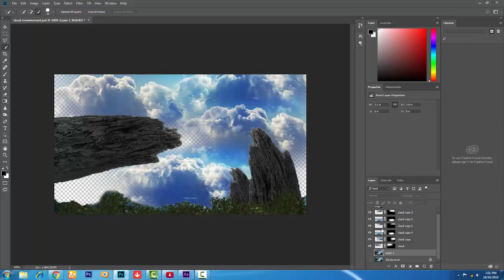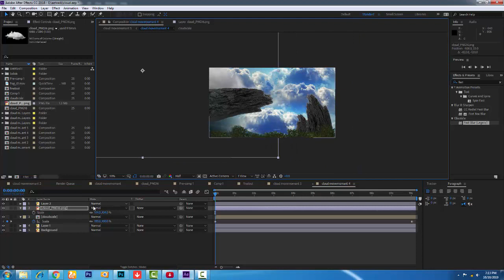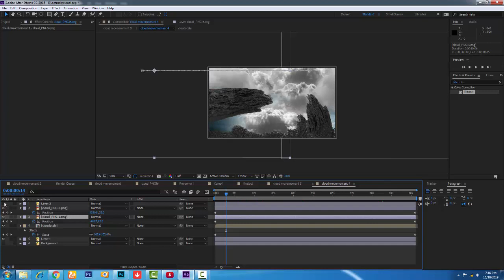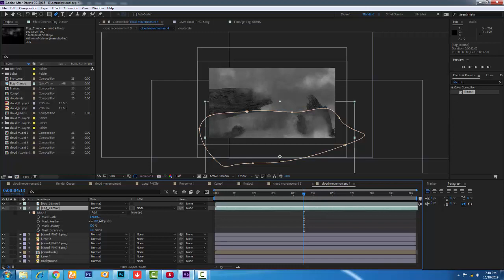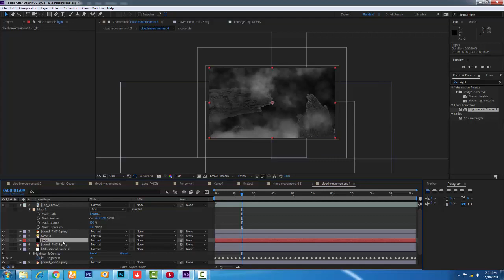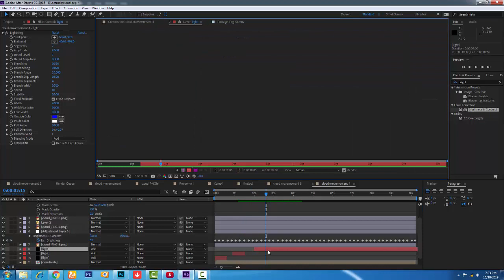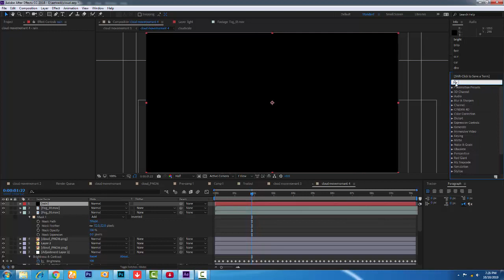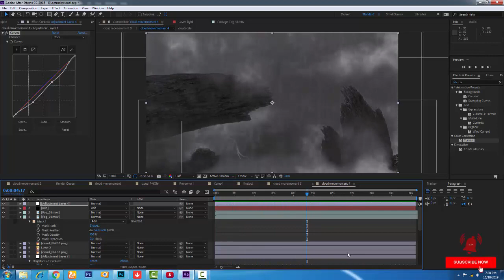Realistic Thunder Cloud Compositing After Effects CC Tutorial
Realistic Thunder Cloud Compositing  image compositng photoshop to after effect